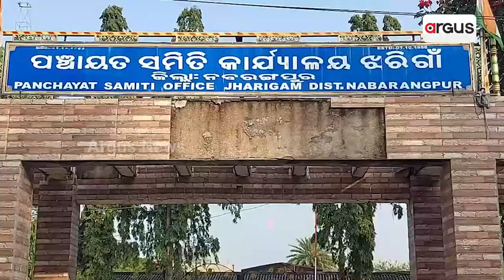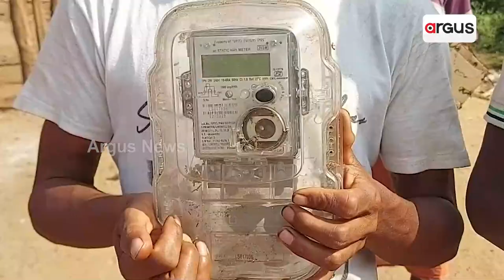ଆମରି ନାଆରେ ଆମେ ନାଉରୀ !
ଆମରି ନାଆରେ ଆମେ ନାଉରୀ । ଆଉ କରିବୁନି ହାରି ଗୁହାରୀ । ନିଷ୍ଠୁର ହେଲେ ନେତା ଓ ସରକାରୀ କଳ । ଗ୍ରାମବାସୀ ଦେଖାଇଲେ ଏକତାର ବଳ ।